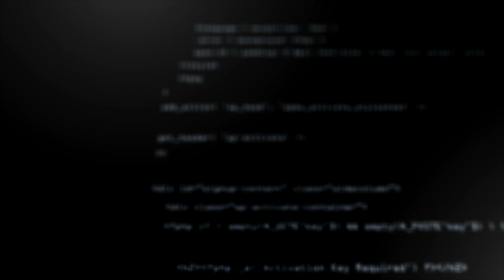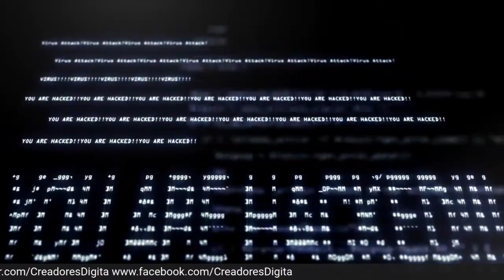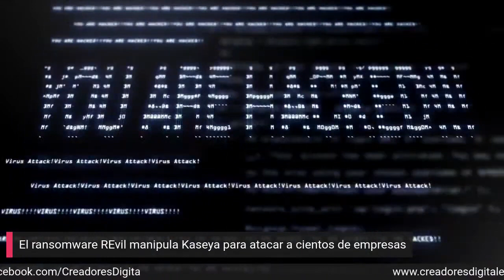Ataque a sistemas a nivel mundial.